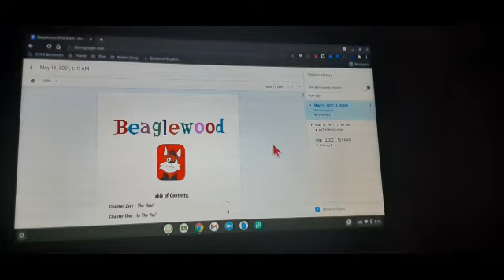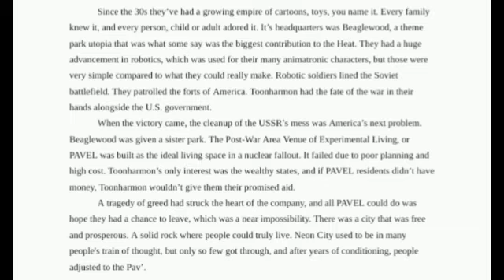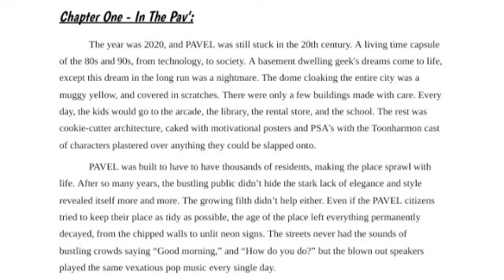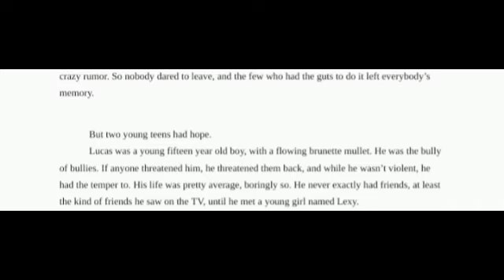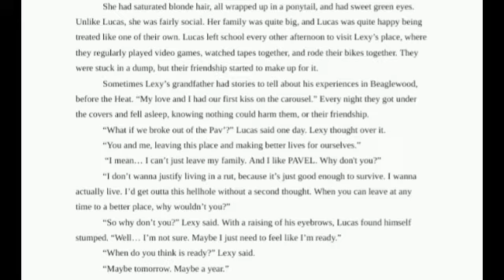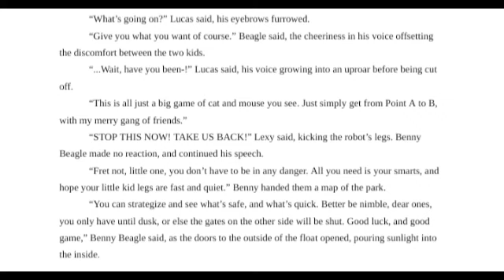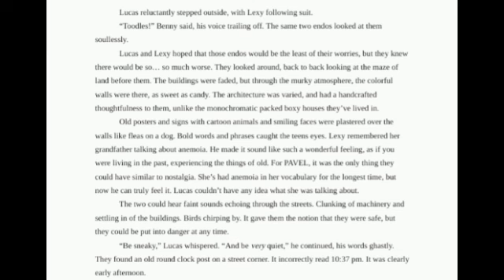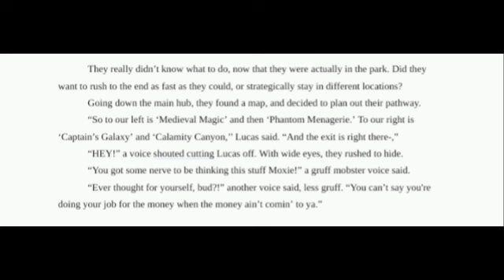A Reading of Beaglewood by Anthony Schenk (1/2)